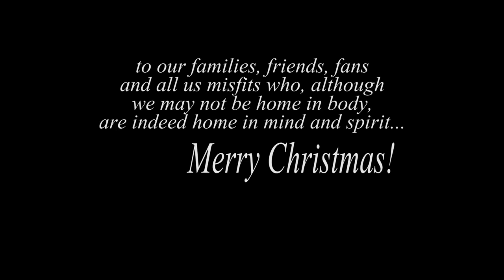Have Yourself A Merry Little Christmas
Dedicated to my beautiful Mum and pray that she comes home to us very soon.
Merry Christmas to you all and hugs your loved one tight.
-Mick Scott